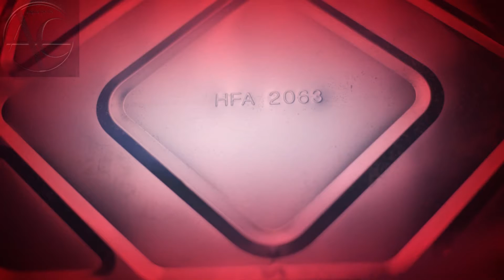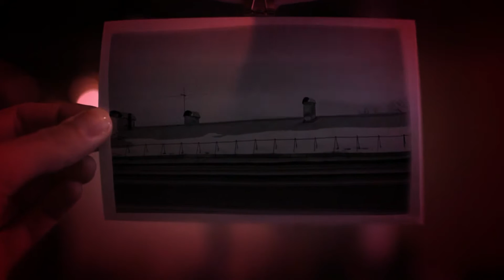люди и предметы из Воронежа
I am glad to welcome all ignorant people who support the dark side of music. I am a supporter of liberal views and etou reason I give the authors full freedom to work in such a silyah: Instrumental, Ambient, Drone Ambient, Drone doom, Drum'n'Bass, Dubstep, EBM, IDM, Industrial Metal, Industrial Rock, Dark wave, Industrial Noise and the like.
Remember, together we are strong, respected your Antuan Graftio.

ANTUAN GRAFTIO

DOWNLOADS